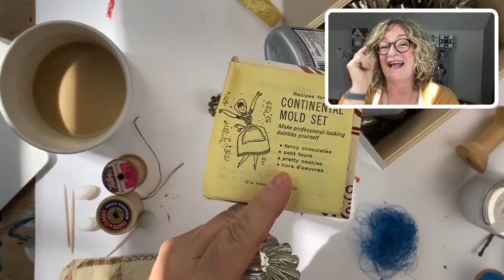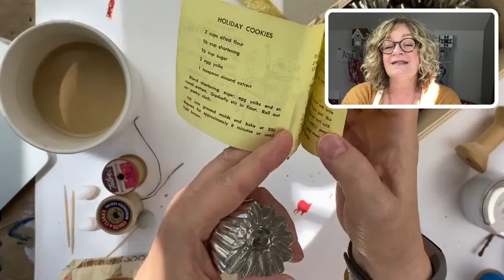Wooden Thread Spool Ornaments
It's Christmas in July! How cute are these wooden spool ornaments!

Get my Project Planner Printable!